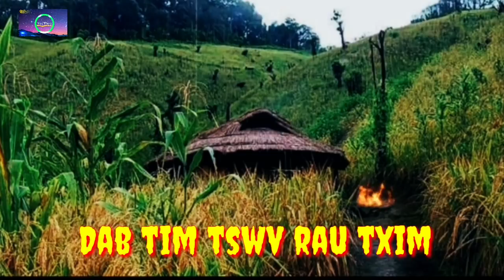Dab tim tswv los cab mus hai plaub 11/9/2021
Dab neeg dab